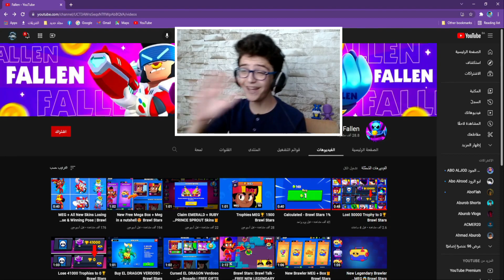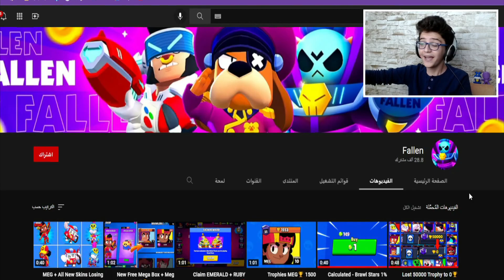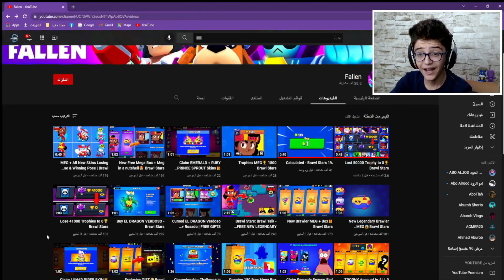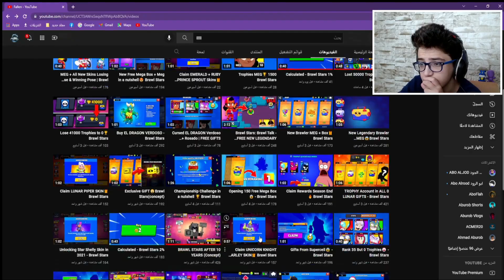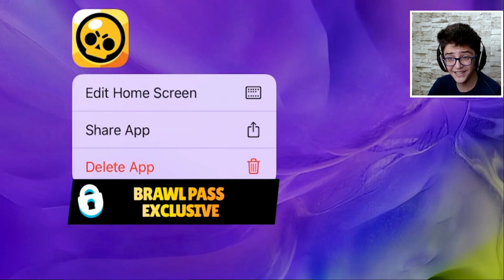لاعب نزل كؤوسه من 50.000 كأس ل 0 كأس | Brawl Stars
مشاهدة ممتعة🍿🍿

النينجاويين اليوم :
         (73,083)
         الحمدلله 💙